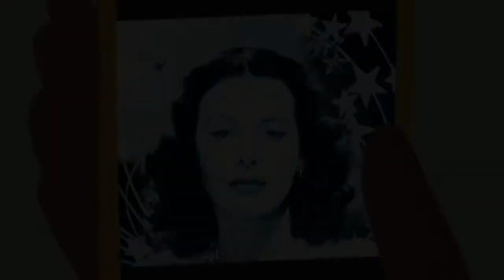Mulheres Inovadoras | 04.08.20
O "Você Sabia?"traz três nomes de mulheres judias que fizeram história na ciência.

Créditos:
Locutor e produtor: Léo Ruivo
Editor: Henrique Vianna Pinho
Diretor Geral: Roni Gotthilf